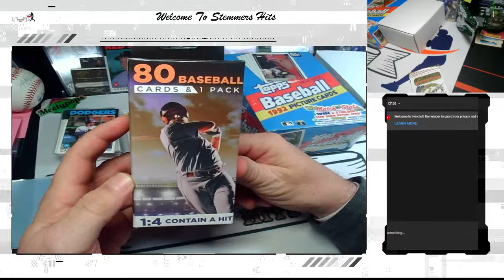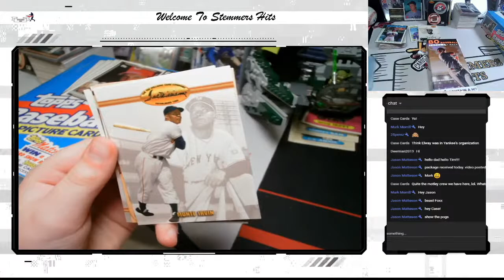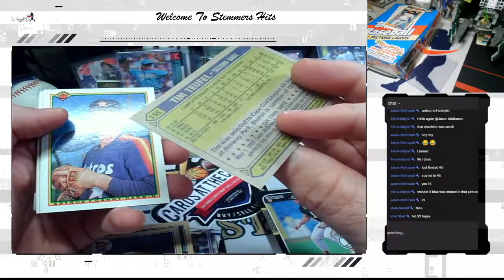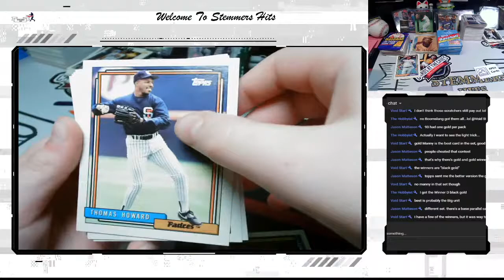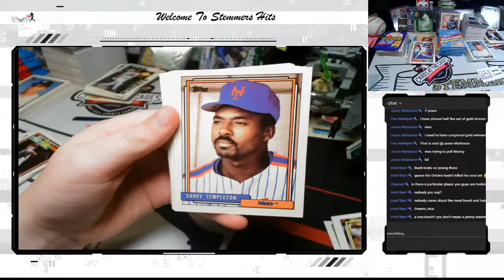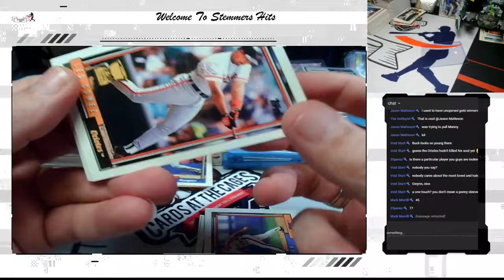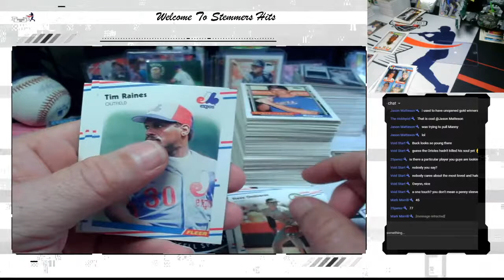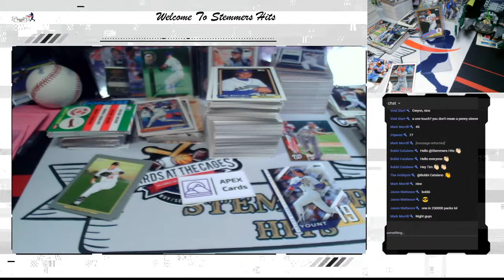Stemmers Hits Presents 1992 Topps Hobby Box Break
Hello Everyone!!

Welcome to Stemmers Hits!

We have the All Time Best Breaks in the world...jk...It should be fun!! Come on in have fun get in the action!!

We PC the:
Washington Nationals

T. Thibault
c/o Stemmers Hits
120 Beaver Creek Dr
Benson, NC